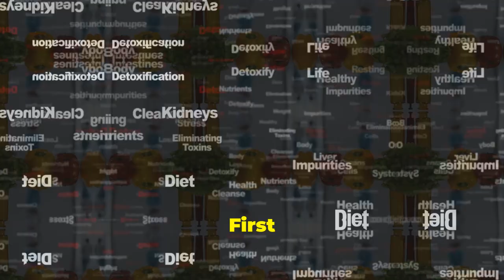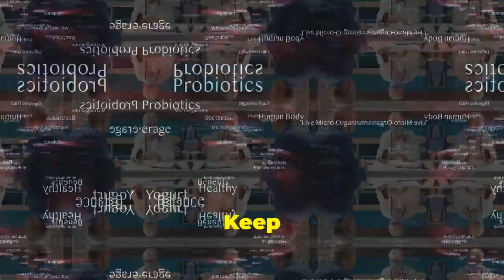Best Treatments for Hypothyroidism - What You Need to Know)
Discover the most effective treatments for hypothyroidism, a common condition affecting millions worldwide. Learn about the importance of thyroid hormone replacement therapy and the role of levothyroxine in managing the condition.

Explore natural remedies that may complement traditional treatments and support thyroid health. Discover the best diet for hypothyroidism and how to optimize your nutrition for optimal thyroid function.

Understand the common symptoms of hypothyroidism and learn how to recognize the early signs of this condition. Explore the causes of hypothyroidism, including Hashimoto's disease and subclinical hypothyroidism.  Gain valuable insights into hypothyroidism in pregnancy and the importance of early diagnosis and treatment. Learn the difference between hypothyroidism and hyperthyroidism and understand when to take thyroid medication and how to take it correctly.

This comprehensive guide offers essential information for individuals managing hypothyroidism.